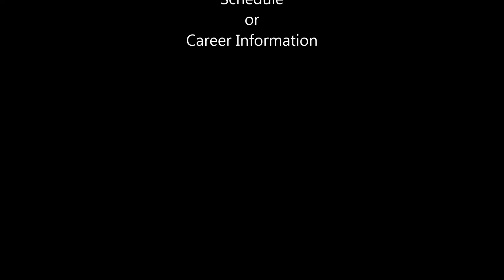Make Hay While The Sun Shines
Rick Guthrie, Team Leader of Keller Williams Professionals Lake Ridge, is looking for talented agents and brokers to join our KW family. For a limited time he's making a great offer to agents that are a great fit for this incredible office which has experienced over a 120% increase in productivity year to date from last year using Keller Williams proven systems and Models.